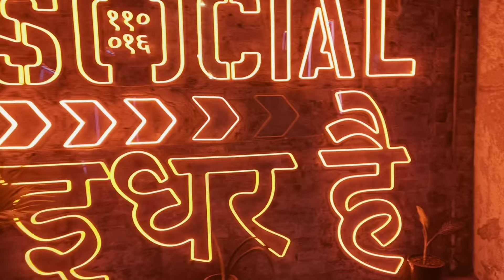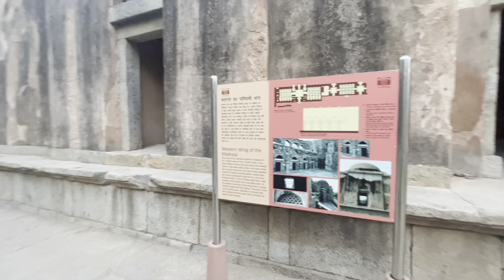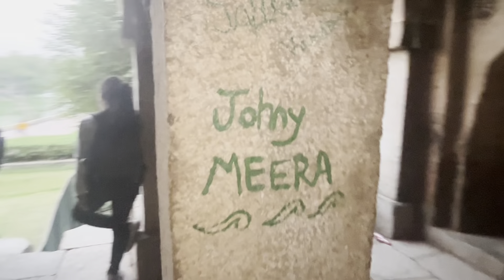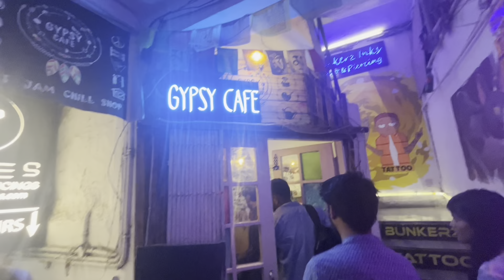Hauz Khas Village - A Peaceful and Party Place & Intro of New Members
Dear All

Welcome Back to our you tube channel.

Hauz Khas Village is the must place to visit .It has lots of Cafes , clubs and also peaceful historical architecture and park.

Watch this video to add more happiness in your life with TheWhoopyLife.

Shop details- Hemkunt Emporium 11/71 patparganj road , block 11 ,Geeta Colony ,New Delhi